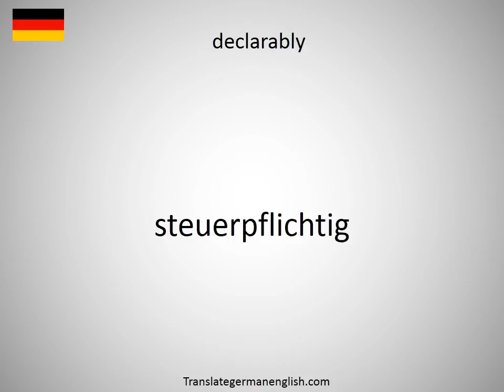How to say declamatory style in German?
How to say declamatory style in German? Learn the pronounciation declamatory style! How to Pronounce declamatory style. Expand your vocabulary, learn German words. Practice German online. Use this free pronunciation guide to practice words at a time. Learn German for free. Thank you for viewing, please like or subscribe! hoe om te sê, si të thuash, እንዴት እንደሚናገር, wie sagt man, comment dire, come dire, como dizer, как сказать, nasıl denir, cómo decir, 怎么说, πώς να το πω, hoe zeg je.